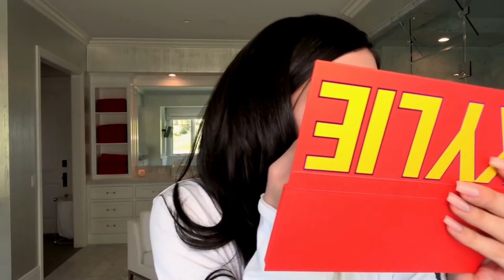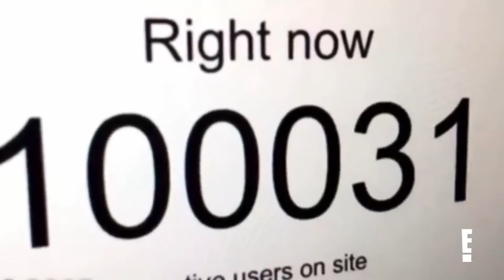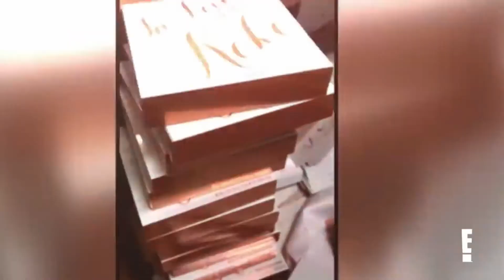Breaking Down Kylie Jenner's Billion Dollar Cosmetics Empire!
Billionaire Kylie Jenner!  See how she gets it done!  It really helps me out!  And watch all the way to the end so you don't miss any of this crazy celebrity content!